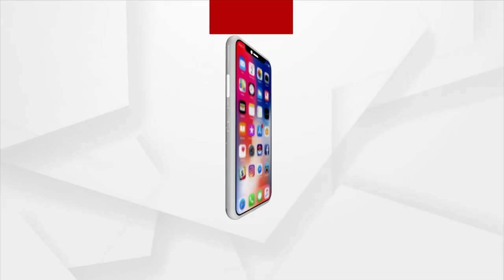Acid-attack Survivor Pramodini Roul gets justice, 2 Prime Accused gets 14-year Imprisonment